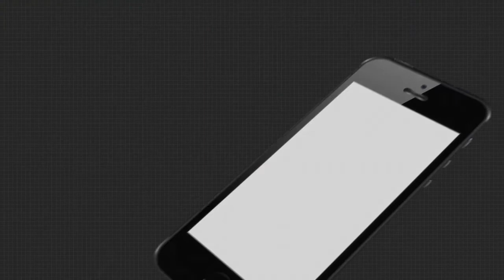ବଲିଉଡରେ ରକ୍-ଅପସରା କ୍ରେଜ୍ .....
‘ଥ୍ରୀଲର’ରେ ଓଡିଆ ଯୋଡି , ବଲିଉଡରେ ରକ୍-ଅପସରା କ୍ରେଜ୍ । ଧୁମ ମଚାଉଛନ୍ତି ରକ୍ ଆଣ୍ଡ ଅପସରା .